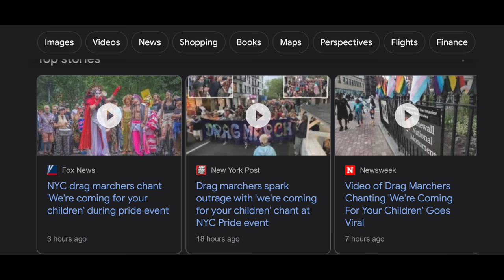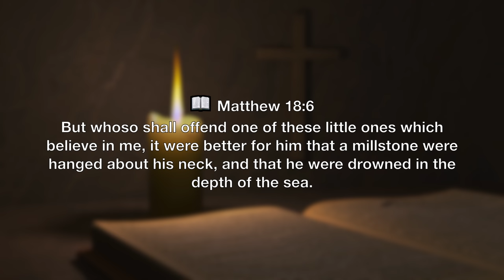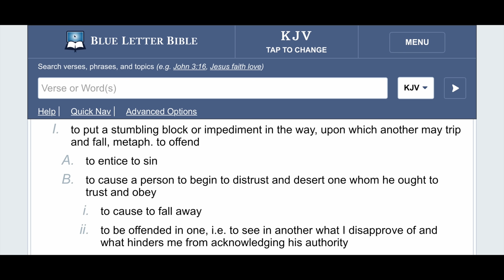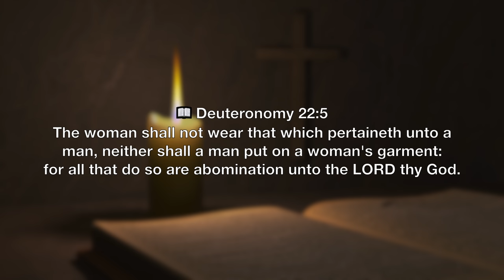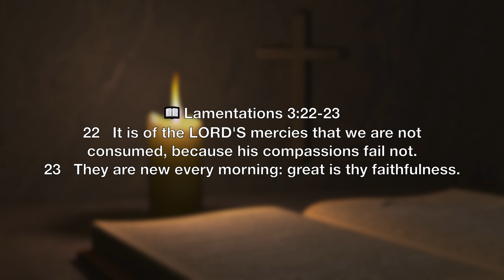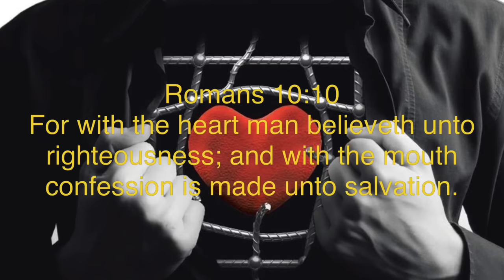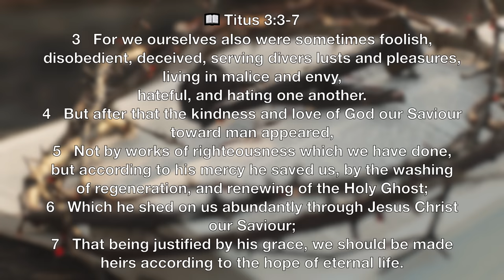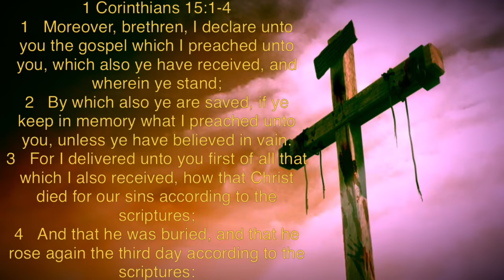No Joke They Chanted We're Coming For Your Children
In the "Who's The Real Target" video we touched on how this foolishness has not only entered into the church but has taken over in some of them.
When sin is celebrated, we're in trouble with God. Collectively and individually. Yet first one must acknowledge the sin, right?
This past weekend during a month long celebration of sin and rebellion against God, Pride marchers at a drag rally last weekend were chanting,
"We're here, we're queer, we're coming for your children."
When I heard this report I thought that maybe they made a mistake. No one would actually say this. But they actually did and there's a song to back it up. Look.
This is Ephesians 6:12 in full effect.